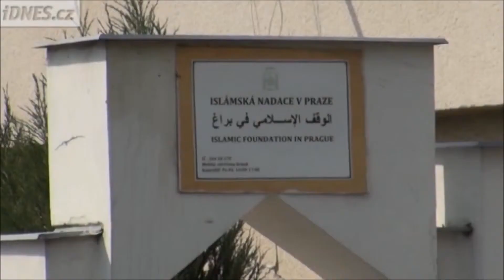Czech police arrest Muslim man for publishing disturbing racist and anti Jewish literature1